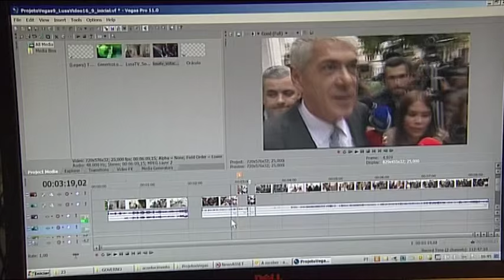2015: Jornalistas da Lusa elegem acontecimentos do ano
A crise das migrações na Europa e a mudança política em Portugal foram escolhidos, por votação, os acontecimentos do ano de 2015 pelos jornalistas da agência Lusa.